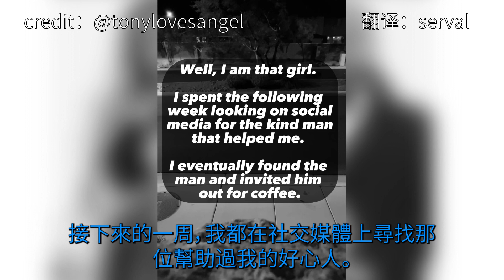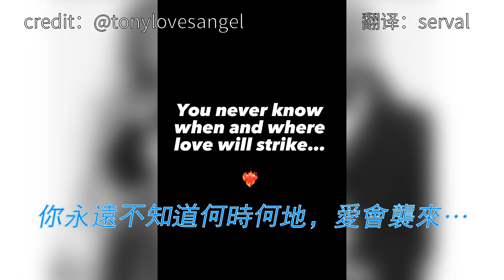陌生男子企圖誘惑醉女孩，一定要看完！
一个分享发生在世界各地有趣内容和有关历史的频道。